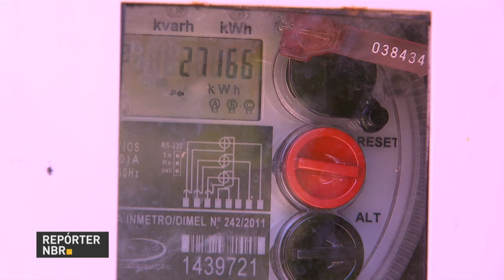BOLETIM REPÓRTER NBR 18h - 8 de junho de 2018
REPÓRTER NBR 18h - 08.06.18: Brasil comemora 30 anos de autonomia tecnológica no enriquecimento de urânio. Confira também: ANS suspende comercialização de 31 planos de saúde de 12 operados por motivos de reclamações em relação ao atendimento.